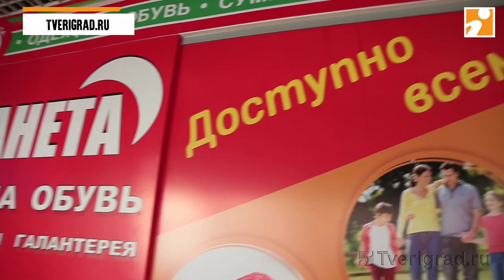В Твери в крупном торговом центре мигранты-нарушители торговали сомнительной одеждой